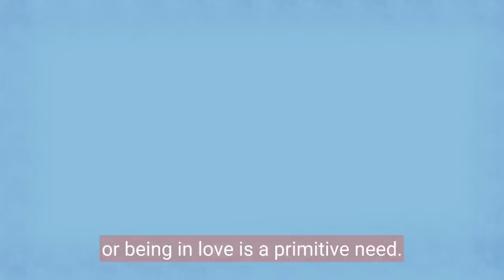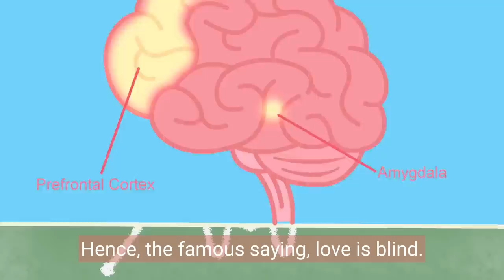How Your Brain Falls In Love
How does your brain fall in love? Is it something magical that happens to your brain? Or, is there something biological that happens to your brain that causes us to fall in love?

Love is the only medium by which you are connected deeply with another person. Scientists say that not only your heart, but your brain also falls in love too.

Have you ever wondered why certain individuals make your heart skip a beat? Our expert team of neuroscientists and psychologists has conducted extensive research to bring you the most up-to-date insights on the topic. Prepare to be amazed as we unveil the secrets of how your brain falls in love.

Speaking of love, we also made a video on the things you need to know when you fall in love

Writer: Sara Del Villar
Editor: Caitlin McColl
Script Manager: Kelly Soong
Voice Over: Amanda Silvera
Animator: Laurence
Youtube Manager: Cindy Cheong

REFERENCES

Harvard Medical School. (2013, February). The Love Brain. hms.harvard.edu/news-events/publications-archive/brain/love-brain

Bartels, A., & Zeki, S. (2000). The neural basis of romantic love. NeuroReport, 11(17), 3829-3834. pubmed.ncbi.nlm.nih.gov/10870199/

Sample, I. (2022, May 15). ‘We cannot live without love’: what happened when Dr Love met Dr Loneliness. The Guardian.

NewYork-Presbyterian. (2019, February 11). An Expert’s Guide to Your Brain in Love. Health Matters.

Storrs, C. (2017, February 14). What does love do to our brains? Medical News Today.

Winters, K. (2020, February 14). The Effects of Love on Your Brain. Healthline.